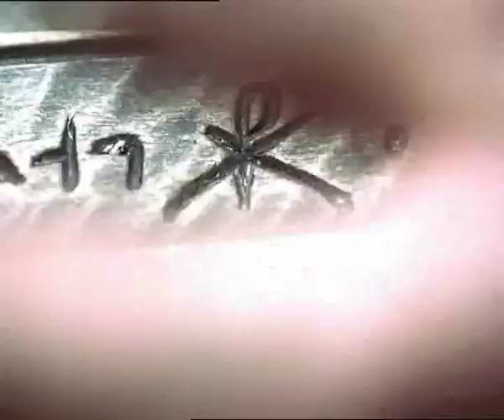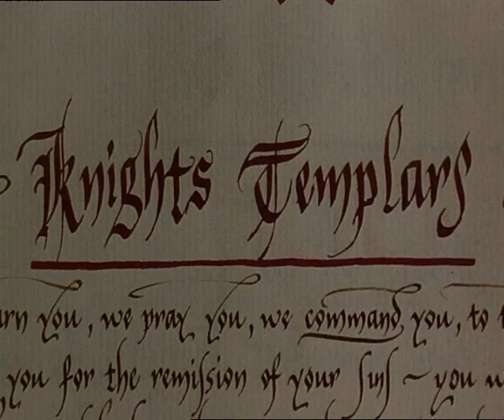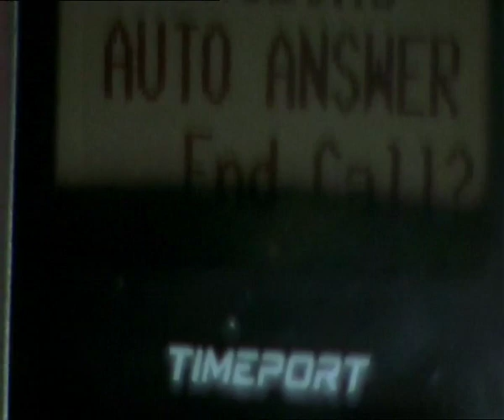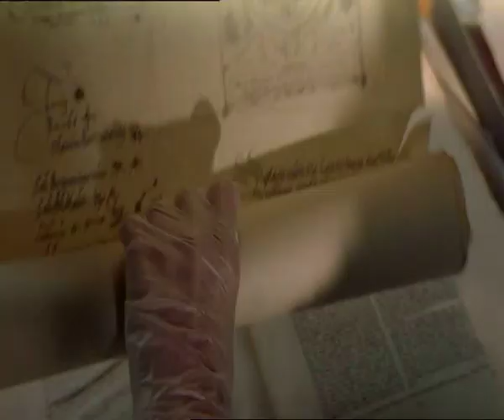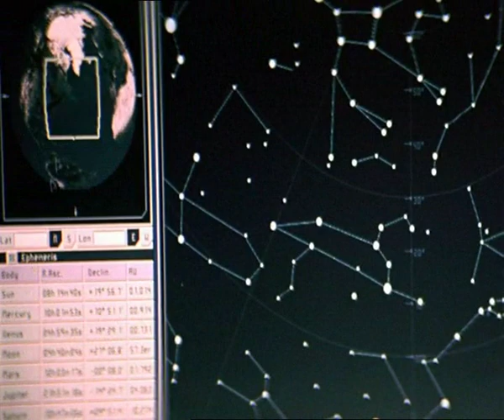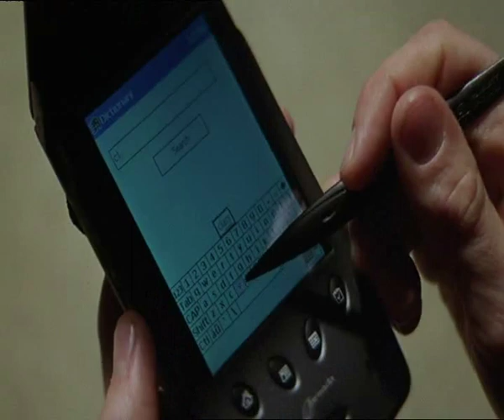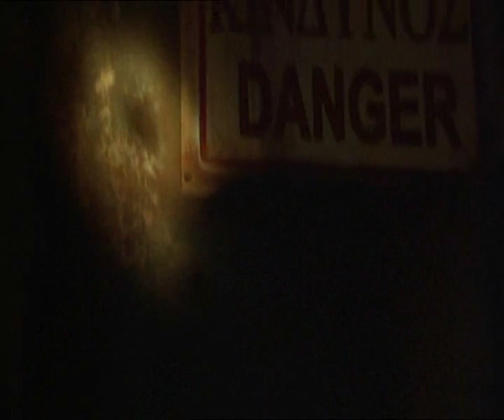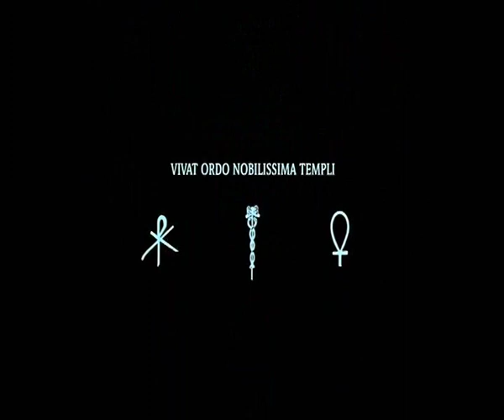Revelation - Die Offenbarung (2001) Full Movie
Dating back to the time of Jesus Christ, an ancient relic known as the Loculus has been fought over by the forces of light and darkness down the centuries. Created in 50 A.D., the wood panels of the Loculus are emblazoned with two images: the Ankh symbol - a looped crucifix, and the Caduceus - a rod entwined with two serpents. On its perilous journey through history, the Loculus was further adorned with more arcane mystical imagery including pentagrams, hexagrams, a crucified serpent, the naked human form divine, and a hermaphrodite, and many have tried to unlock the secret of the sacred artefact, a secret only a chosen few know contains profound and overwhelming ramifications for mankind. In 1299, a Jewish alchemist's attempts to unravel the enigma ended in disaster. In 1710, Sir Isaac Newton, discoverer of the laws of gravity and a foremost member of the Masonic Order of the Knights Templar, also strove to answer the riddle. But with the art of science in its infancy, Newton realized the Underground Stream of research needed to solve the puzzle would have to flow for several more centuries before the prophesied ultimate Great Work could be wrought in all its glory. Now, the Loculus, missing for hundreds of years, has reappeared again. This movie tells the story of the final search for the Loculus, and its effect on the Martel family and the whole world.

Director: Stuart Urban
Writers: Frank Falco, Stuart Urban
Stars: Natasha Wightman, Udo Kier, Diran Meghreblian